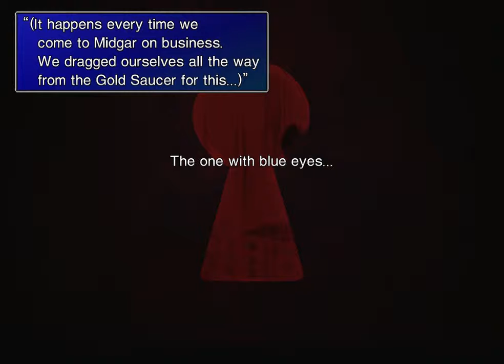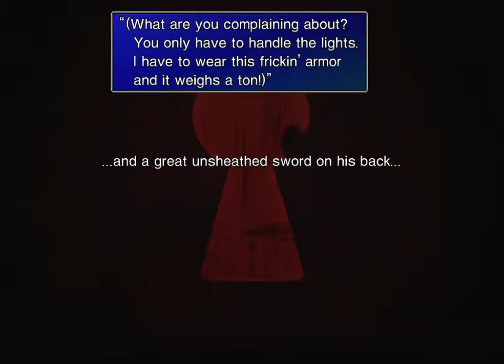8 To cross-dress, or not to cross-dress...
Yeah... It's time for *that* episode. Buckle up and brace your drawers, here we go!